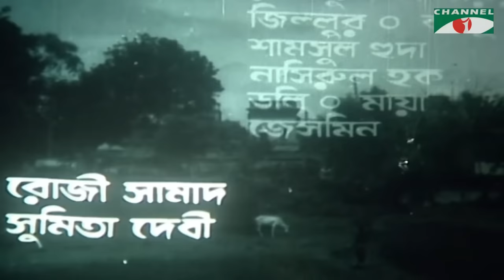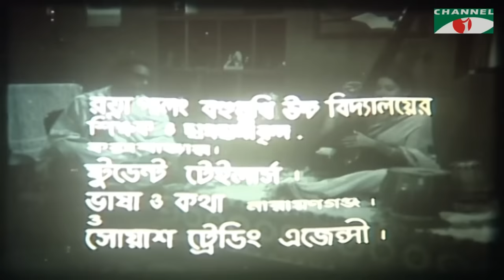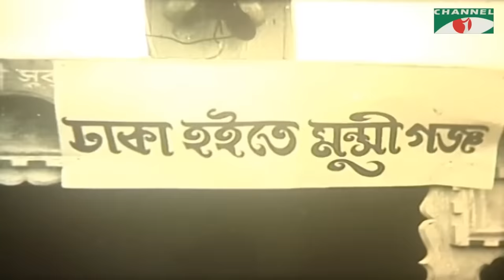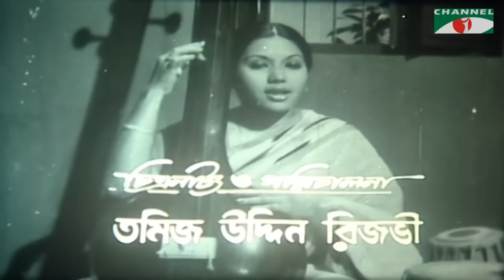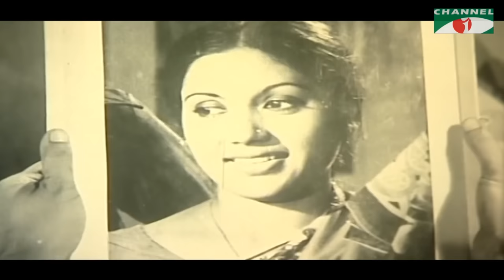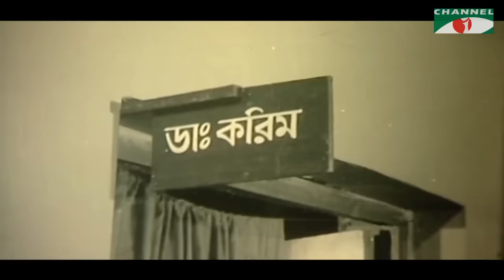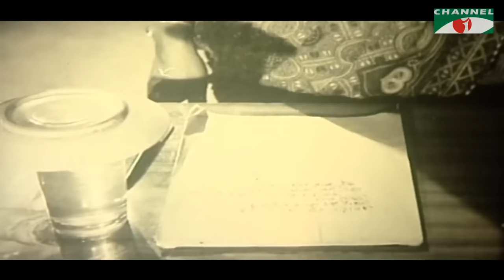Choto Ma | ছোট মা | Bangla Movie | Bulbul Ahmed | Kobori | Faruk | Anjana | Channel i Movies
Movie: Choto Ma - ছোট মা
Cast: Bulbul Ahmed, Kobori, Faruk, ATM Shamsuzzaman, Anjana, Golam Mostofa
Director: Tomij Uddin Rizvi

worldwide.